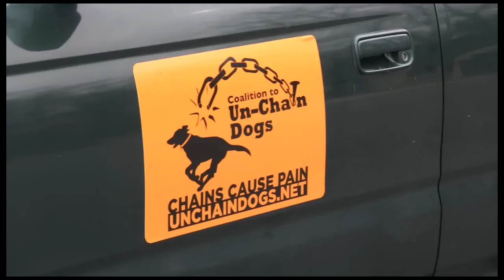Coalition to Unchain Dogs - She-She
She-She's fence was built on Jan. 17, 2010 by the Charlotte chapter of Coalition to Unchain Dogs. The Coalition provides free fences for dogs who live continuously at the end of a chain. Each dog also receives a free vet appointment including spay/neuter. to learn more.